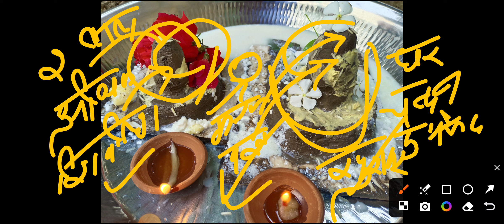संतान प्राप्ति वंश वृद्धि के लिए दो शिवलिंग वाला उपाय करके देखिए एक बार फल मिलेगा जरूर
shivpuran katha

pradeep-mishra today

pradeep mishra shivling

aastha channel per shiv puran pradeep mishra

channels admin: Krishan
voice over: Krishan
video  editing: krishna

COVER TOPIC :
 shivmahapuran katha by pandit Pradeep ji Mishra
7